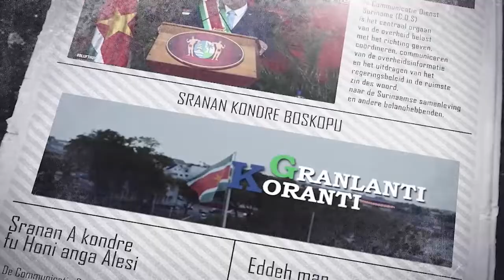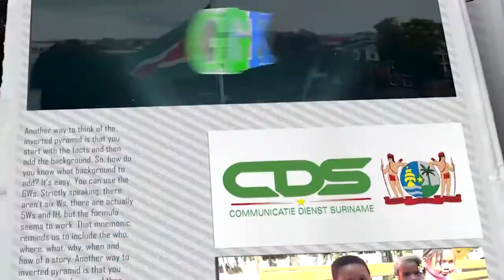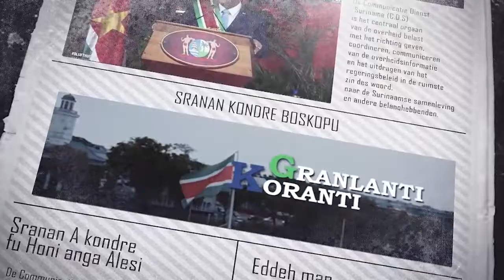𝔾ℝ𝔸ℕ𝕃𝔸ℕ𝕋𝕀 𝕂𝕆ℝ𝔸ℕ𝕋𝕀 (SRANAN ) DD 21 SEPTEMBER 2022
De onderwerpen in deze aflevering zijn:
- President Santokhi staat stil bij belang investeren in onderwijs
- Diaspora in VS opgeroepen Suriname mede op te bouwen
- Minister Ramdin heeft oor voor Surinaamse studentengemeenschap in Cuba